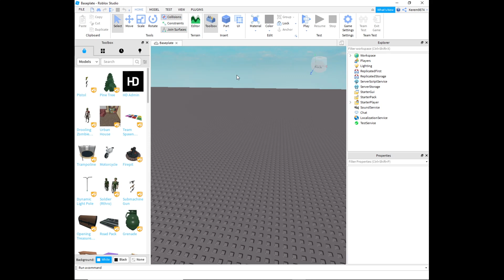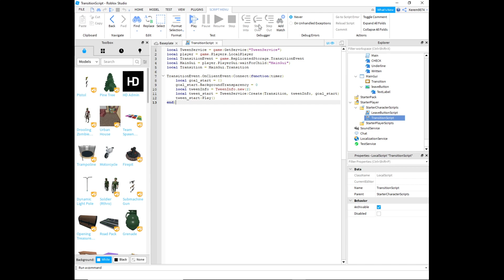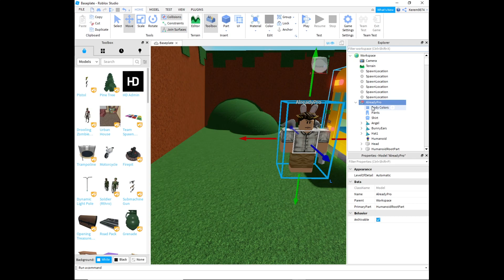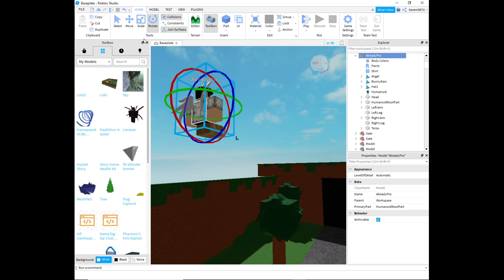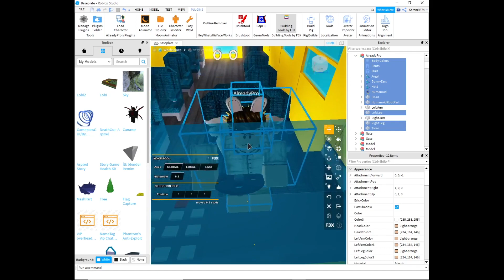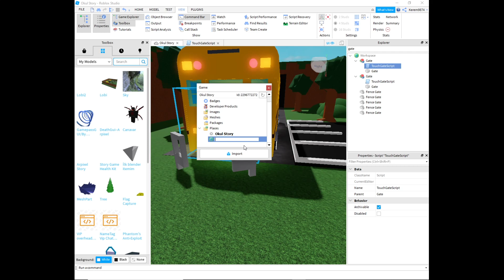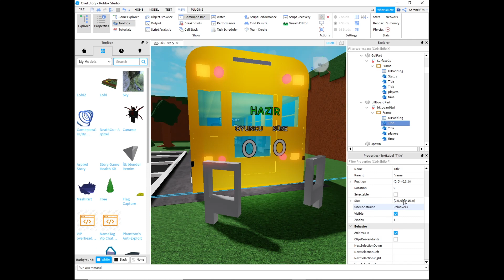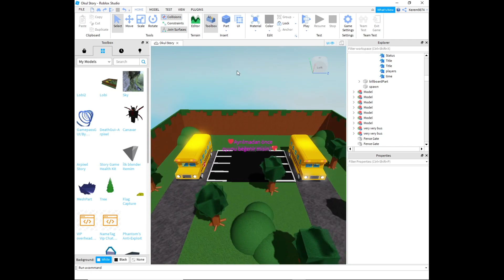Roblox Story (Hikaye) Oyunu Yapıyoruz Ders 1 - LOBİ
Gerekli olanlar;